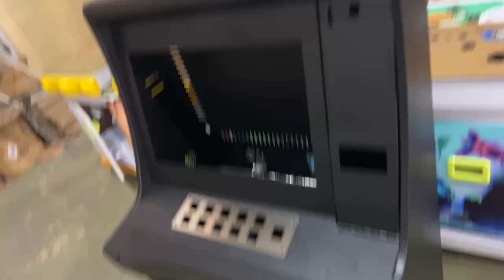POG metal Cabinet for slot gaming machine for sale